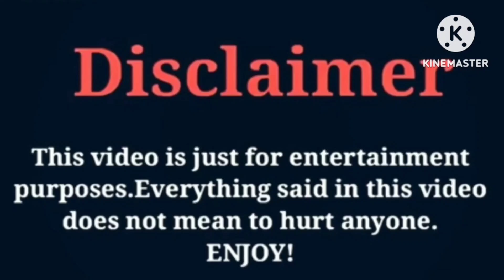Branson Tannerites VS ZHC VS Emily Dobson | Lifestyle | Comparison | Interesting Facts